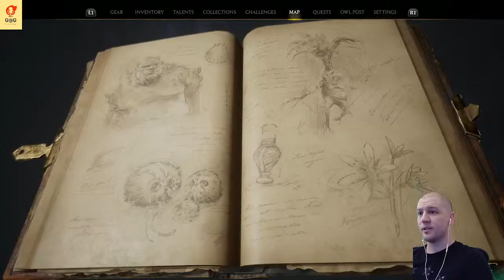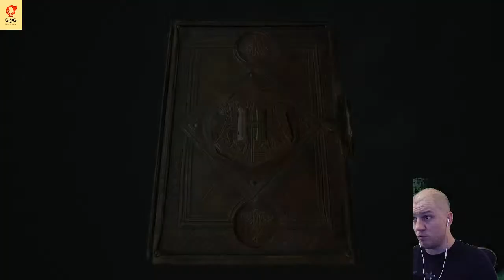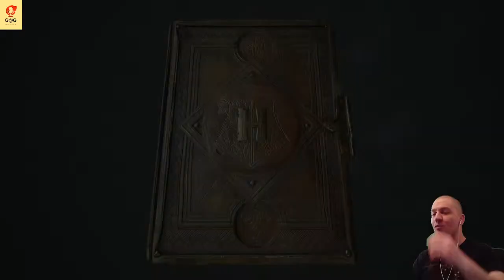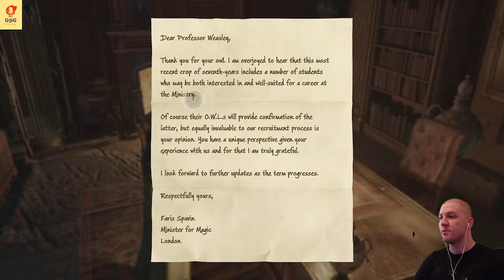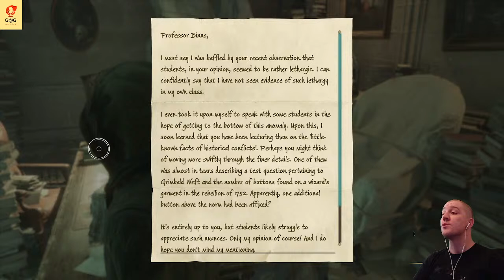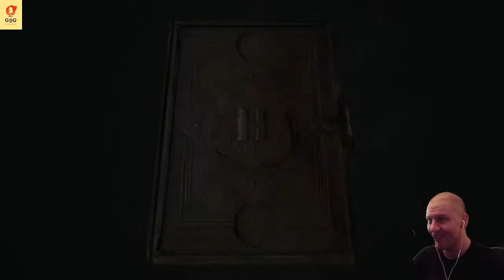Hogwarts Legacy - Back to Class for Late Night w/ G@G!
Back by popular demand, let's dip toe back into Hogwarts Legacy!